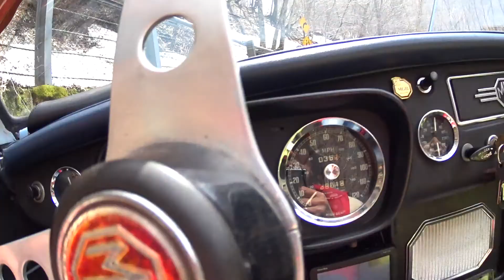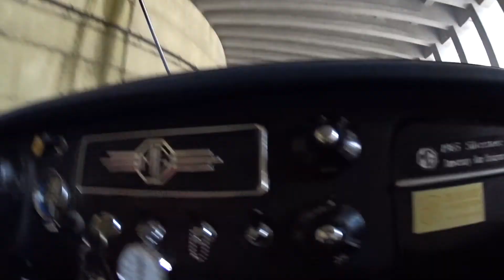170416 沢渡から白骨温泉へ